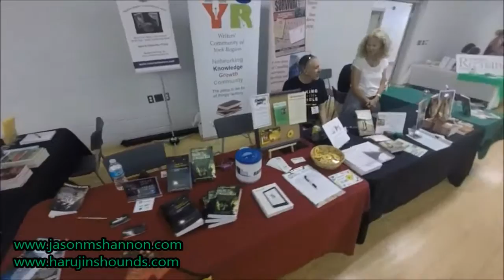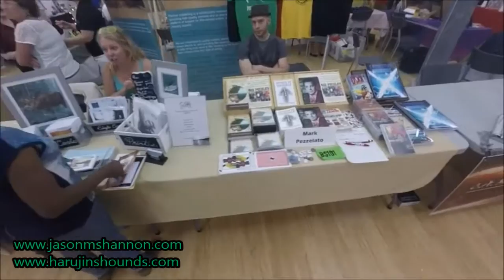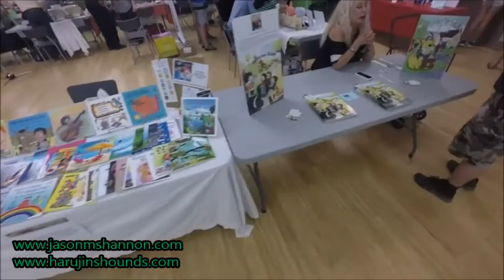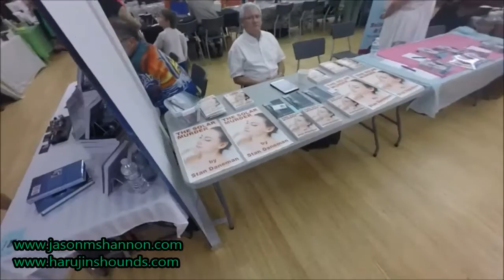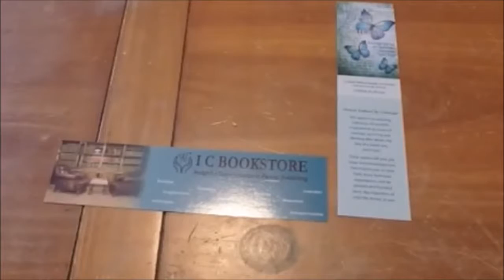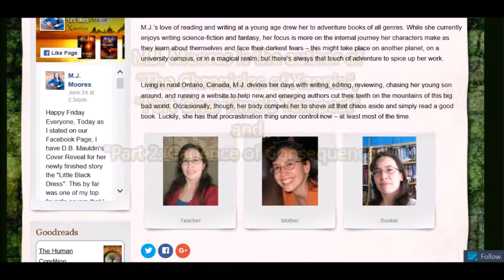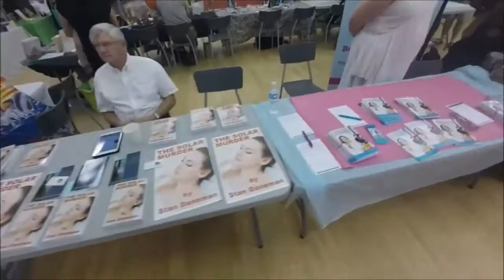"The Bookshelf" book show (includes reading from The Pirate's Lass)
In June, 2016, I participated in a book show in Newmarket, Ontario, called "The Bookshelf". I was there premiering an upcoming novella, "The Pirate's Lass: A Story of the Mongolian Book of the Sky".

The Pirate's Lass:
Her greatest literary hero is a kickass, take-no-prisoners, seaborne scallywag who binds her breasts and slays devious figures while her bird parrots back lusty things the assassin has said during carnal pursuits. But for Penelope Humberton, while the idea of gunning down monstrous figures gets her heart pumping, her own ambitions are much safer: getting her bookshop and printing press off the ground, expanding her market, introducing more readers to the titillating world of Moxie Breastbind comic books.

Safer, that is, only in theory. To move past small-time book sellers in Leinster, she needs to premiere her artist’s newest MB series at the convention in Geraldton, which means a three and a half week trek from her comfortable home in Leinster, travelling by camel train, through harsh desert, with company that’s ten-to-one men, and who’ve never heard of polite company.

And bandits. Pedro Kimbers, the bandit king of the western Outback, the ‘Duke of the Desert’, as he’s known in Moxie’s world, is by now largely believed to be dead – the only reason she’s agreed to leave the town’s boundary. But when a ravaged and traumatized young woman comes wandering out of the desert halfway between Leinster and Geraldton, with gruesome tales of her bandit overlords, Penelope must decide how – and if – to help this woman, and face the reality of what these overlords might do to get her back.

Sex slaves, military agents, security contractors and bandit emperors collide in this standalone novella of The Mongolian Book of the Sky.

Mass market paperback ($14), with special preview of THE HOUNDS OF HARUJIN